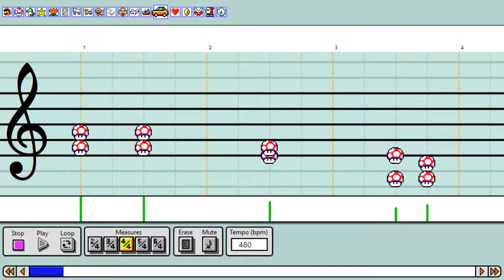Factory - Band of Horses WIP 3 (Mario Paint)